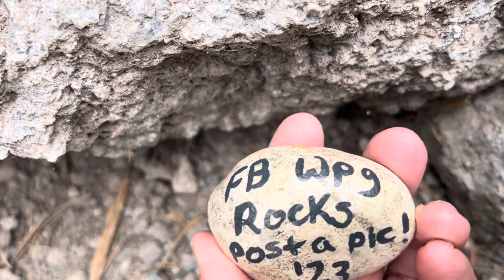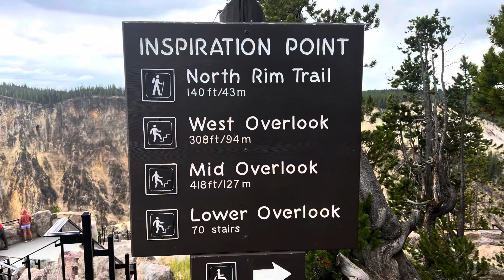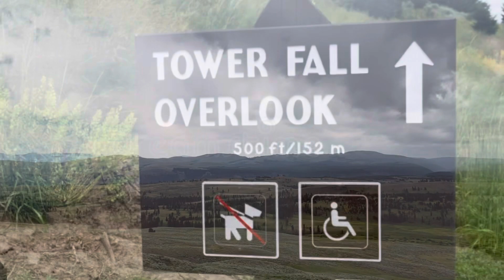Waterfall Wednesday at Yellowstone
On Wednesday, August 2, 2023
We had set out to visit the grand prismatic Springs, but there was an unexpected road closure keeping us from those plans.

We turned around, and next thing you know we visited all the waterfalls without planning it. Turned out to be an amazing day.